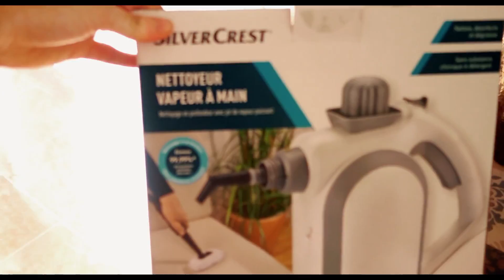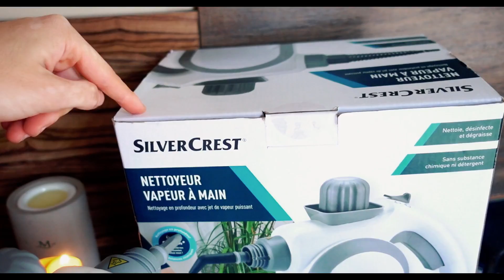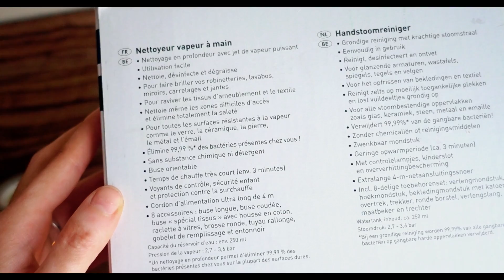TOUS RÉUNIS COMME AVANT 🥰( ça m’avait manqué ❤️)|VLOG 646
KEBAB EVRY: Je n'ai pas trouvé l'adresse  désolé( car je ne me souviens plus du nom du restaurant )

✨YOUR SMILE DIRECT : ALIGNEURS TRANSPARENT

✨Leur contact de téléphone pour plus d'informations : 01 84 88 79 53